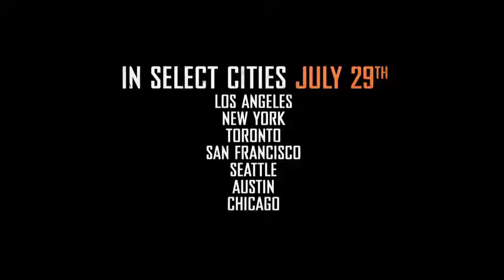Trailer | Attack the Block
Un film di Joe Cornish. Con Luke Treadaway, Adam Leese, Nick Frost, Jodie Whittaker, John Boyega,
Alex Esmail, Franz Drameh, Leeon Jones, Simon Howard
Azione, durata 88 min. - Gran Bretagna 2011.